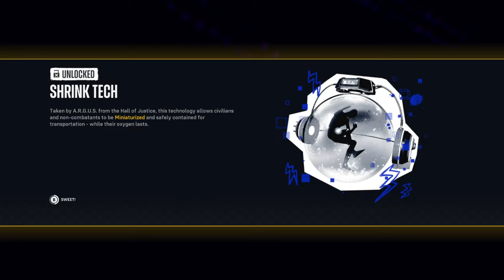[ Part 6 ] We Just Sold Her Out - Suicide Squad Kill the Justice League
Suicide Squad Kill the Justice League campaign gameplay walkthrough lets play playthrough